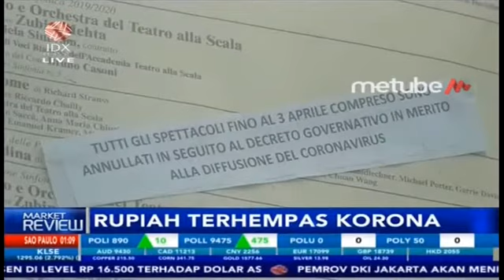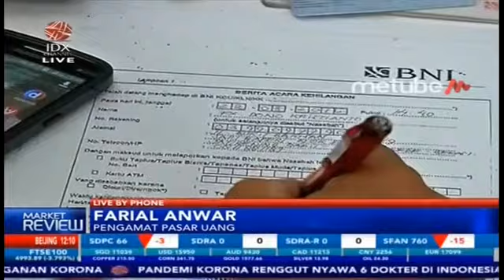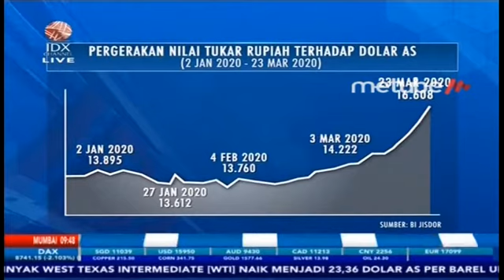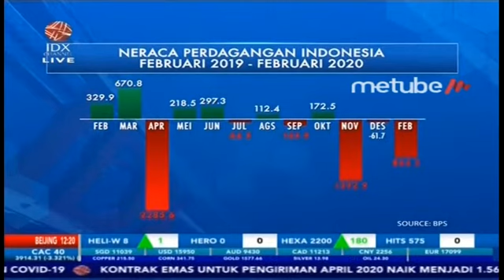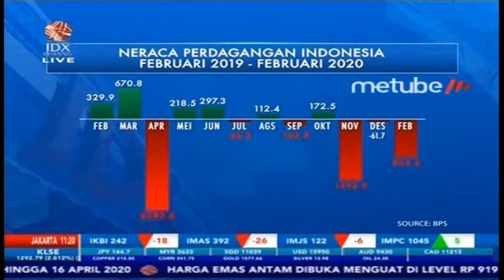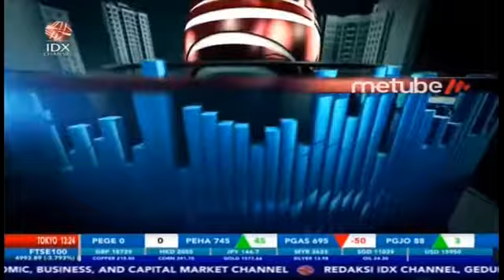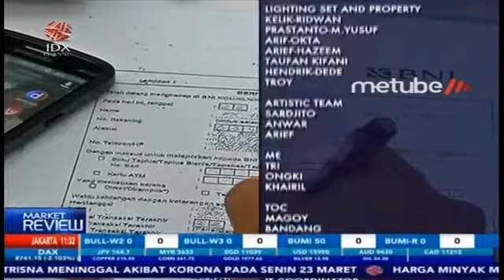KORONA MENGGANAS, RUPIAH KIAN TERHEMPAS - MARKET REVIEW FULL